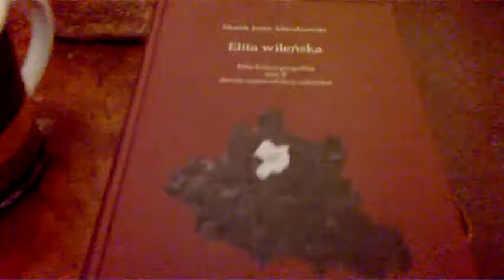DAMY RADĘ,GDY MAZUR ZA DORADZANIE NA STRONĘ PEPICZKÓW PRZEPĘDZIMY I PO LICHWIE!!!